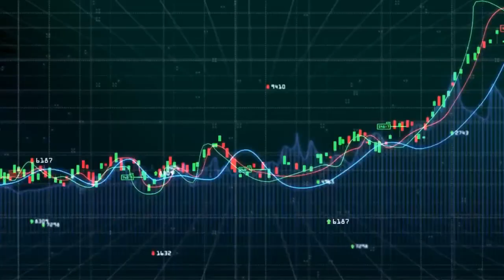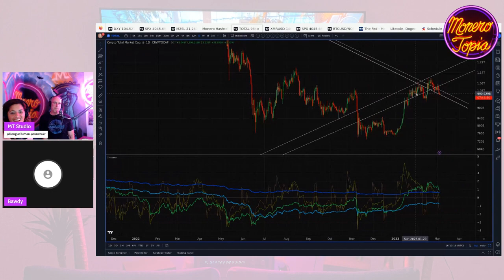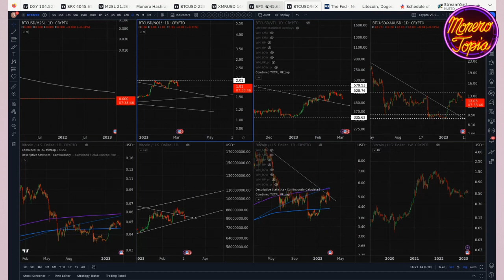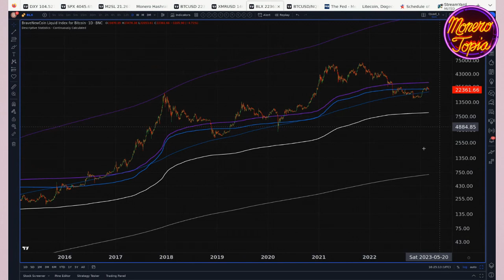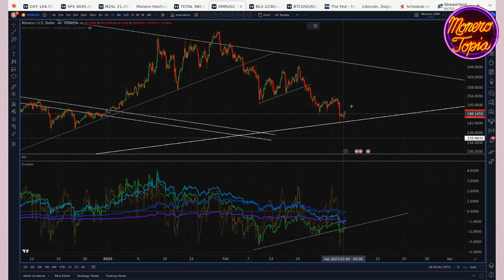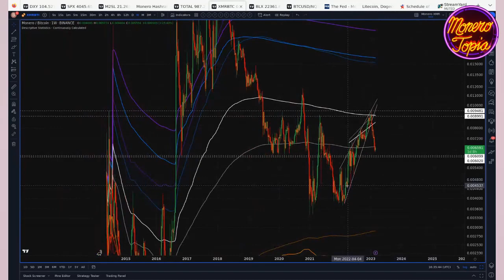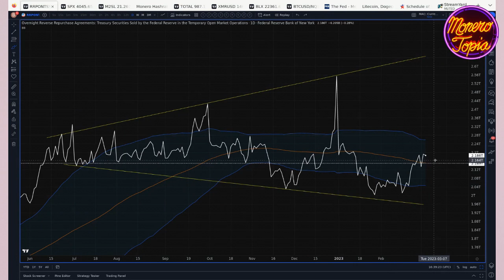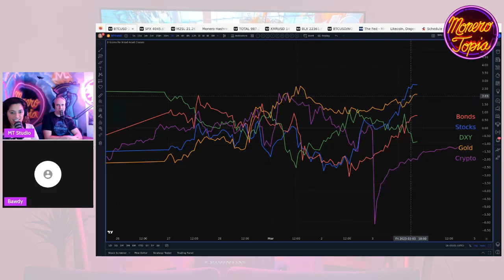Surprise Divergence - Crypto Drops as Stocks Bounc 03/04/2023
Monerotopia XMR Weekly Price Report Epi #106 03/04/2023